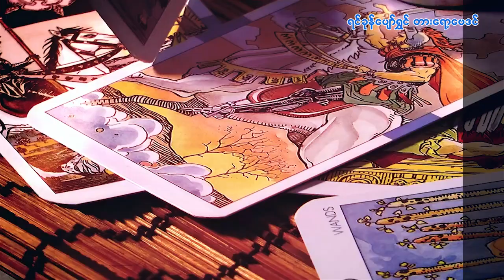၂၉.၁၀.၂၀၂၃ မှ ၄.၁၁.၂၀၂၃ ထိ စနေသားသမီးများအတွက် တစ်ပတ်တာဟောစာတမ်း